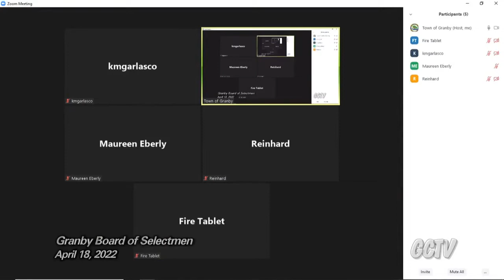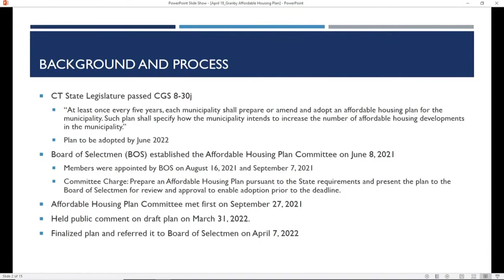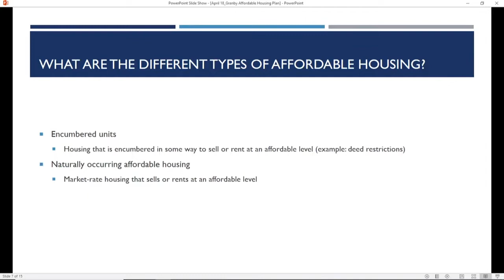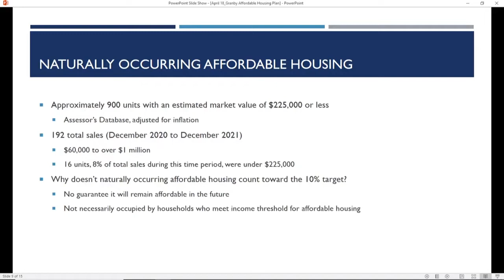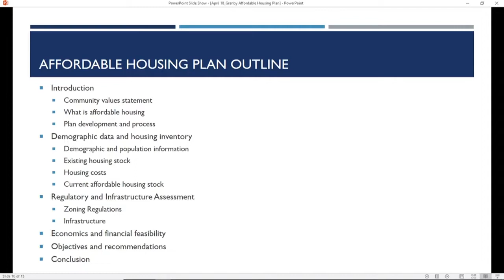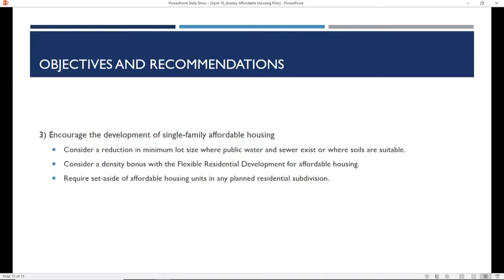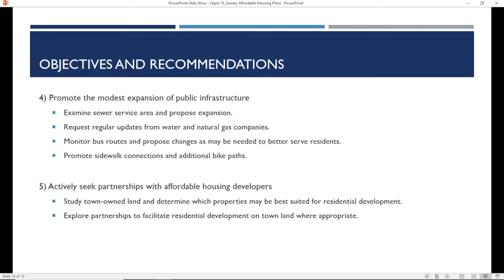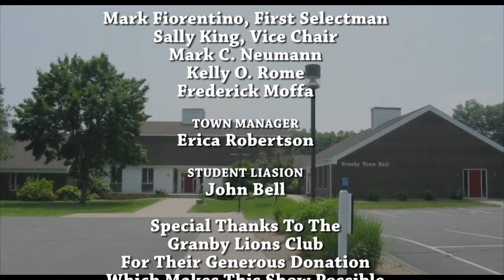Granby Board of Selectmen Meeting - 04-18-22